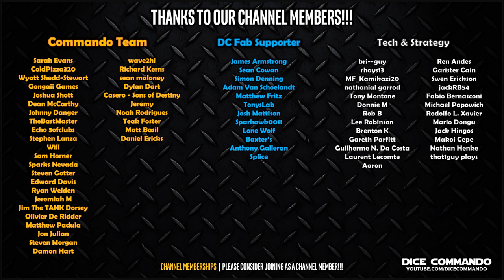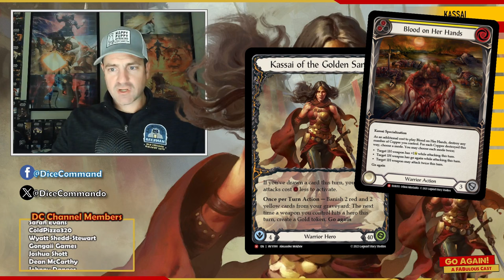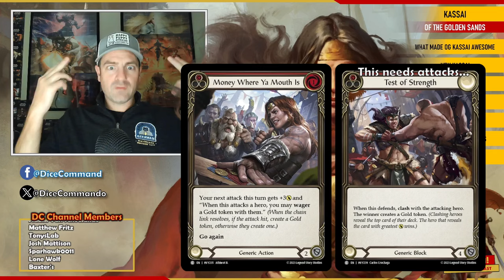Long Live Kassai of the Golden Sands | Flesh and Blood TCG | Go Again! Ep447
Let's chat new Kassai, shall we?

Become a Dice Commando Channel Member for access to exclusive videos, access to the Discord, and seasonal events: